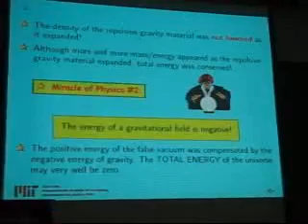Inflationary Cosmology Guth FIVE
Dr. Alan Guth, Professor of Physics at the Massachusetts Institute of Technology,

is best known for the "inflationary" theory of cosmology in which many features of

our universe, including how it came to be so uniform and why it began so close to

the critical density can be explained by. Dr. Guth is the author of The

Inflationary Universe, the Quest for a New Theory of Cosmic Origins, Alan Guth, A

Golden Age of Cosmology and other publications. He will be presenting a talk

entitled "Inflationary Cosmology."